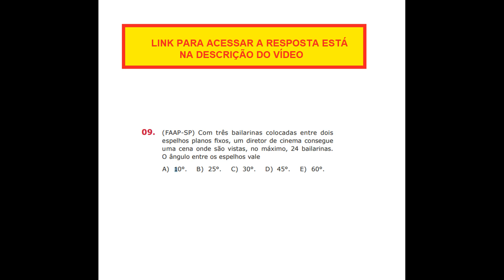Questão de Física - (FAAP-SP) Com três bailarinas colocadas entre dois espelhos planos fixos, um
(FAAP-SP) Com três bailarinas colocadas entre dois espelhos planos fixos, um diretor de cinema consegue uma cena onde são vistas, no máximo, 24 bailarinas. O ângulo entre os espelhos vale
A) 10°.
B) 25°.
C) 30°.
D) 45°.
E) 60°.